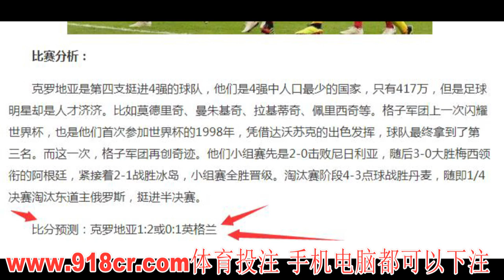克罗地亚对英格兰比赛预测，威廉希尔盘口师分析，没房 没车的 还在等什么，准了9场了